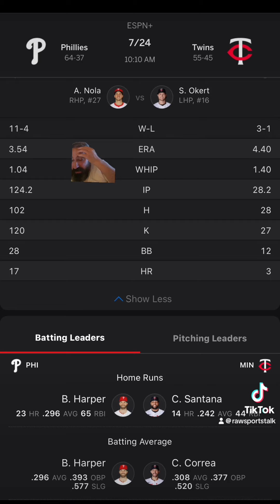Minnesota Twins VS Philadelphia Phillies Free MLB Sports Betting Info 7/24/24